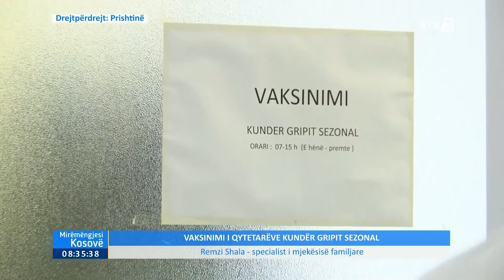Remzi Shala - specialist i mjekësisë familjare - Mirëmëngjesi Kosovë 11.10.2023